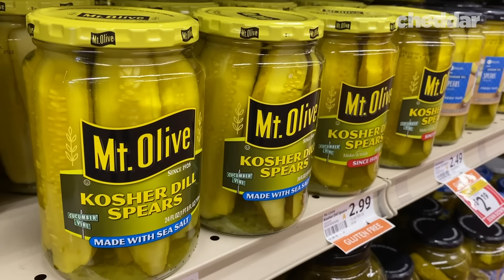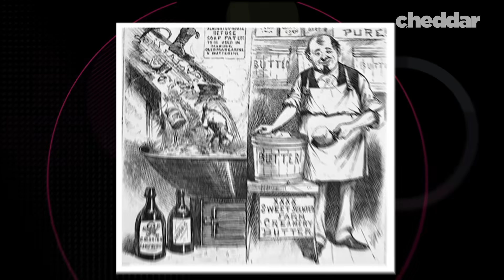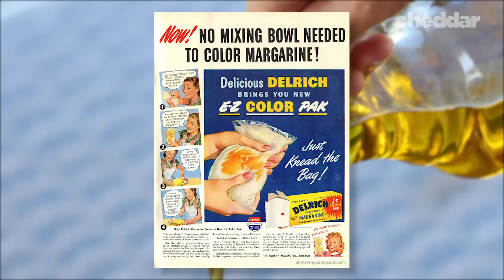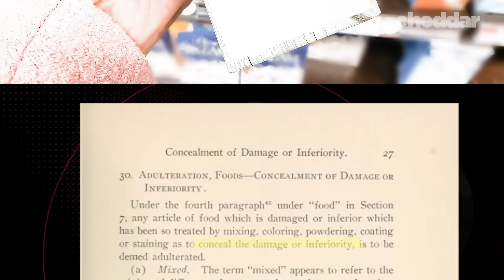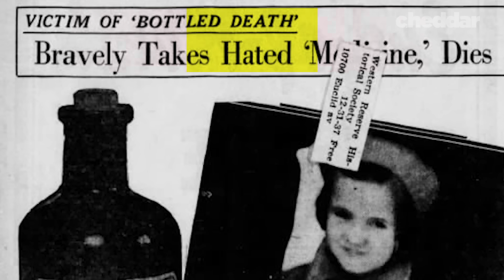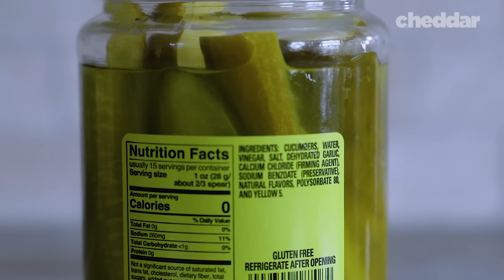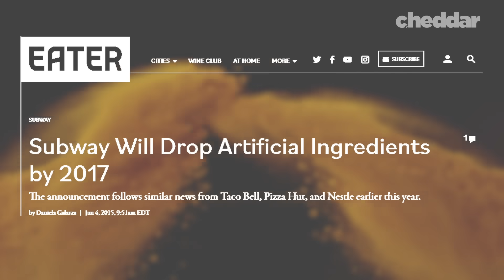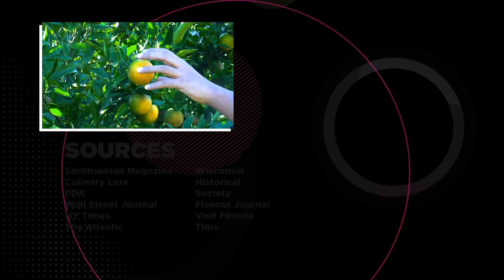Why The U.S. Government Decides The Color Of Our Food - Cheddar Explains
Unlike candy or cereal, we assume that the color of natural foods are a result of the environment. But some aren’t actually the color we assume. That’s because the government plays a key role in determining the colors of your food!. And for that, we can thank the margarine wars of the late 19th century.

Further reading:

Public Choice at the Dawn of the Special Interest State: The Story of Butter and Margarine